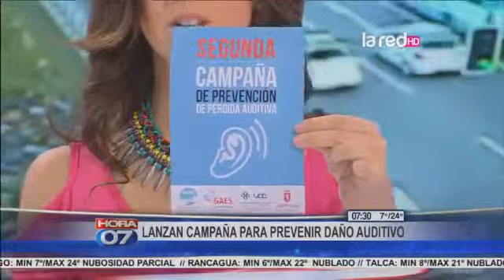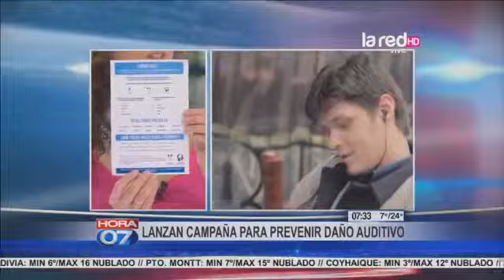Campaña de Prevención de Pérdida Auditiva ASUDIS - Hora 7 La Red 30-09-2014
Entrevista a Fernando Álvarez, Presidente de Asudis, en directo en el estudio de La Red. Noticiero de la mañana Hora 7.

El martes 30 de septiembre se realizó la segunda campaña de prevención de la pérdida auditiva. La iniciativa de ASUDIS (Asociación por la Superación de la Discapacidad) contó con el apoyo de Centros Auditivos GAES, la escuela de Fonoaudiología de la Universidad del Desarrollo y la Municipalidad de Santiago.